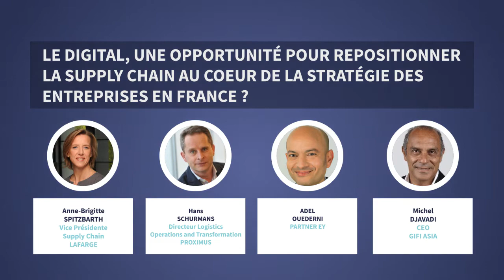Le digital, une opportunité pour repositionner la SC au cœur de la stratégie des entreprises ?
Acte 2

Animé par Jean-Marc Vittori - Les Echos
Avec la participation de :
Adel Ouederni - Partner EY
Anne Brigitte Spitzbarth - VP Supply Chain, LAFARGE
Michel Djavadi - CEO, Gifi Asia
Hans Schurmans - Directeur Logitics Operations and Transformation, PROXIMUS

Les Rencontres Internationales de la Supply Chain se sont déroulées le Jeudi 07 Juin 2018.